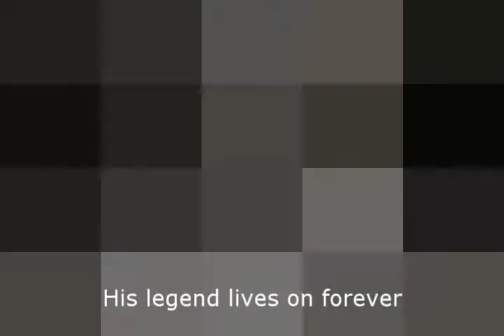John Bonham Tribute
A medley of Led Zeppelin's John Bonham, live performances and rare interviews.